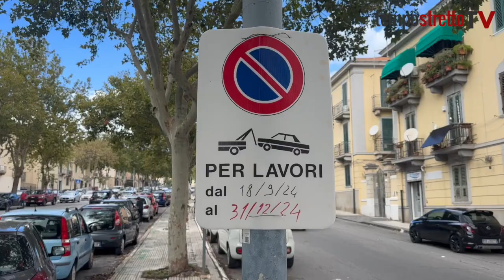Lavori per il parcheggio Sant'Orsola, "disagi per chi ama la doppia fila" VIDEO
Messina. L'assessore e vicesindaco Mondello: "Nel 2025 saranno completati tutti i parcheggi d'interscambio"-